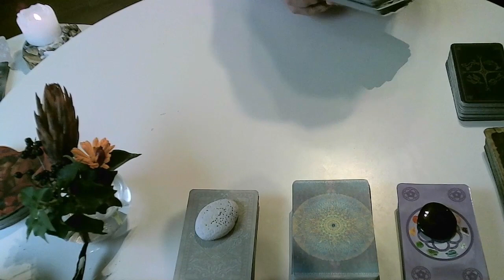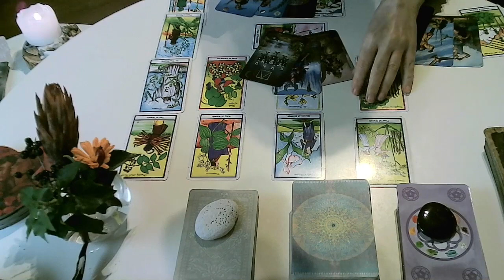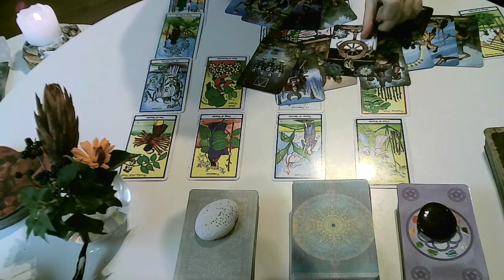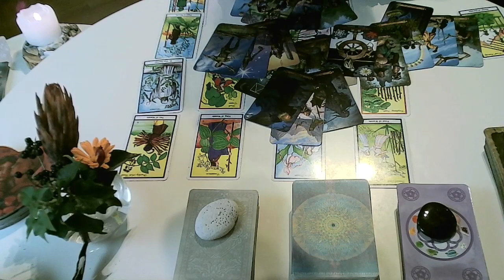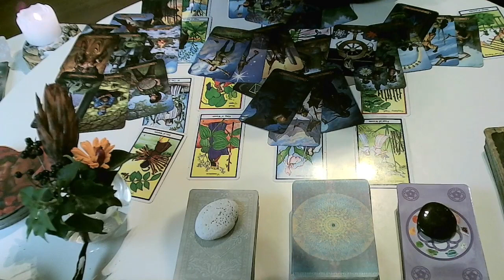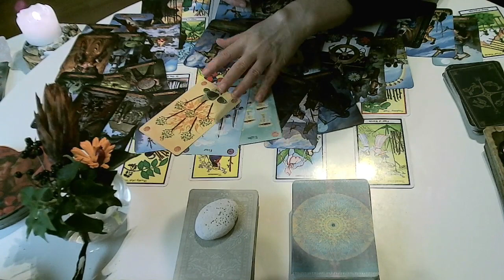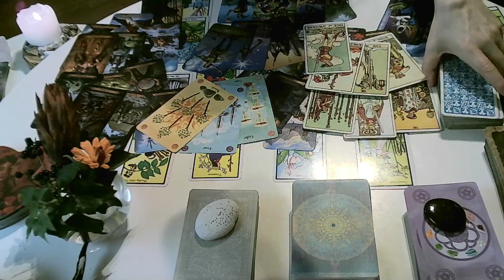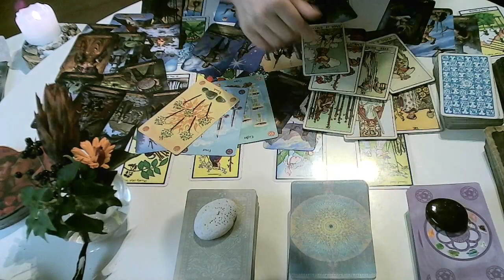♒VODNÁŘ 🌷DO KONCE BŘEZNA🍓🍓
Moji milí,
🍓VÝKLAD NA ROK 2022 za 850 Kč/34 eur🍓🍓 co Vás čeká v roce 2022 v oblasti vztahů, práce,financí, bydlení, co Vás blokuje,rada a odpovědi na 2 Vaše otázky.
Můžete mít výklad pres Skype💖,Whatsapp,Messenger 650 Kc za hodinu
video výklad
20 minut 280Kc🧡
30-35 minut 480Kc💖
50-55minut 560Kc💚
Platba je bankovní prevod do Ceské sporitelny, UK Halifax, nebo pres Paypal.
s láskou
Monika

vodnar♒